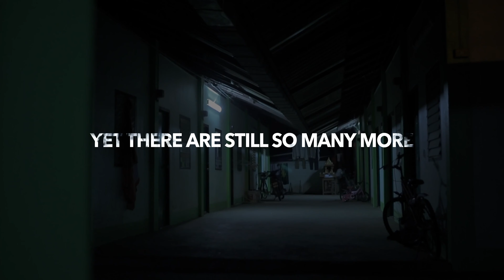Child Trafficking PSA: It's not JUST a number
“I was lonely” and “I was scared” are sentiments of many human trafficking victims. Many of these victims are children. ZOE International has rescued these children from trafficking, but there are many more children worldwide who need our help.

**This is an updated version of one our past PSA videos**

Reaching every person. Rescuing every child.

Visit us online to find out more goZOE.org